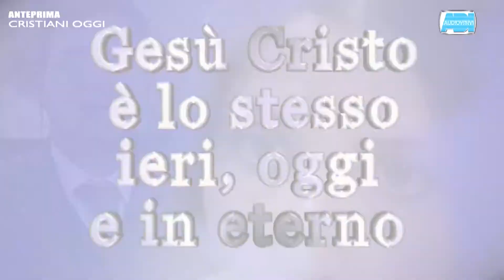Trailer Cristiani Oggi 1202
Trailer Cristiani Oggi 1202. Guarda la nuova puntata in streaming sabato 4 dicembre 2021 alle ore 13:45. Testimonianze di vite trasformate dall'amore di Gesù, musica cristiana, annuncio del Vangelo.